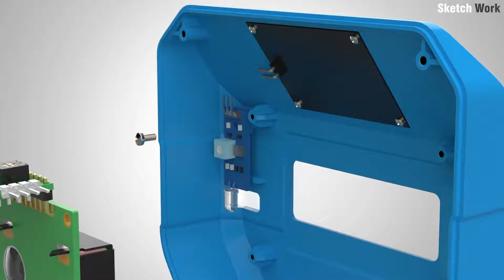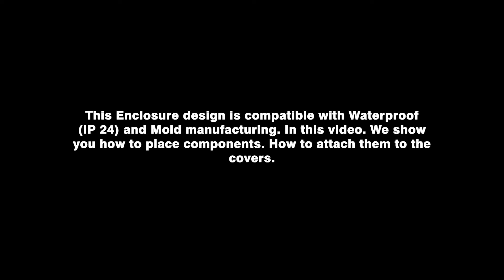Arduino Weather Station Enclosure design with Circuit Diagram - DIY Project 2022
This is an IP 24-rated enclosure design for the Arduino Weather Station. There are 6 electronic components and 2 covers (front & back). This is a wall mount device, waterproof (IP 24), and injection mold compatible design.  We added 2  rubber seals for water protection, one for the Rain Drop Sensor, and another one is there the covers ("o" seal). The fitting type is screw fitting. The front cover has 3 transparent over-mold areas (LCD, LED & sensor).

Components List:-

Arduino UNO with Cable
16 x 2 LCD with I2C Module
DHT11 Sensor
Rain Sensor
LDR Sensor
LED
220-ohm Resistor

Please follow this link for the electronic information.

(We are not responsible for the electronic design and programming)